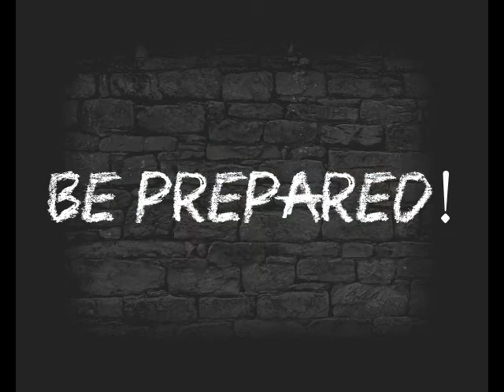Edgar Allan Poe Mysteries #2 - Rufus Wilmot Griswold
Edgar Allan Poe Mysteries presents the most striking or gruesome events that took place during Edgar Allan Poe's life.